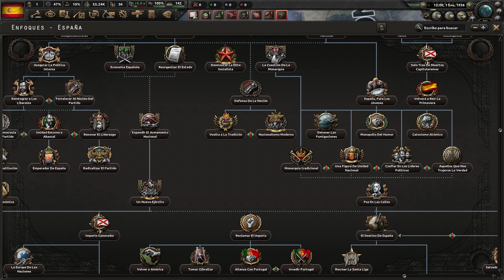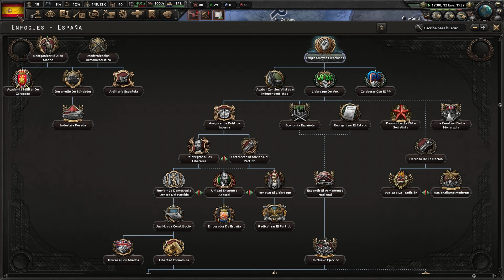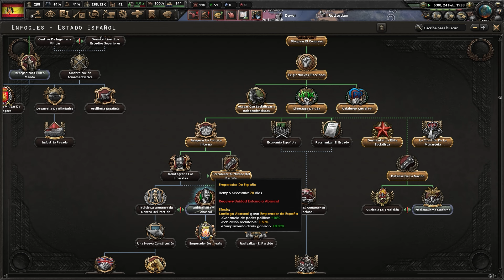Hearts of Iron 4 - Time Machine Spain 4: Imperio Hispánico #1 "Liderazgo de Vox"